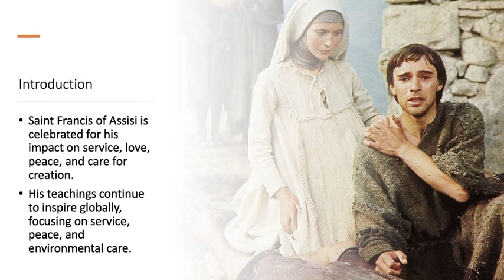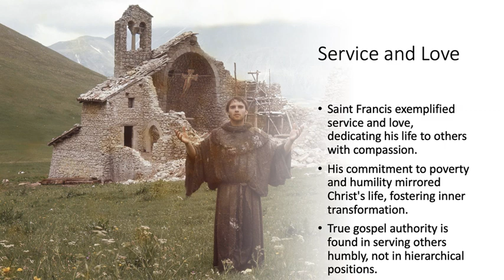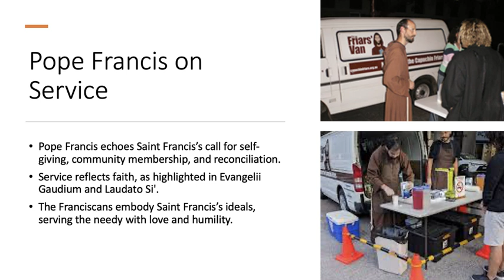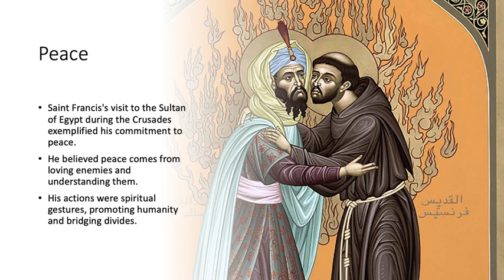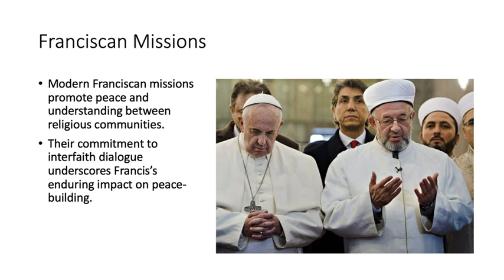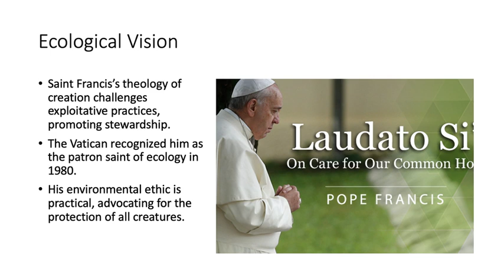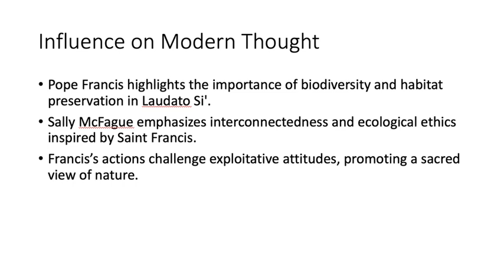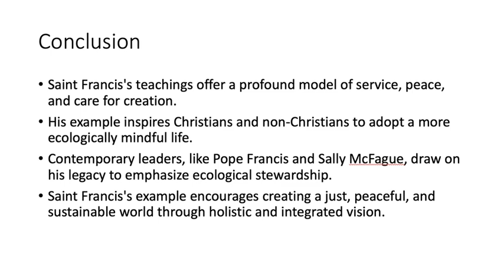The impact of Saint Francis today - Studies of Religion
Saint Francis of Assisi, a revered figure in Christian history, profoundly impacted service, love, peace, and environmental care, inspiring people worldwide. His dedication to serving others with humility, living in poverty, and showing compassion reflected his deep love for Christ and commitment to emulate His life. Francis's efforts extended beyond charity to radical solidarity with the poor, exemplified by his interactions with lepers and the impoverished. His commitment to peace was demonstrated by his dialogue with the Sultan of Egypt, emphasizing love and understanding over conflict. As the patron saint of ecology, Francis's reverence for creation and practical actions to protect animals have influenced modern environmental movements. Inspired by his example, contemporary leaders like Pope Francis and theologians such as Sally McFague emphasize ecological stewardship and the interconnectedness of all life. Saint Francis's holistic approach continues to challenge us to adopt a more compassionate and ecologically mindful lifestyle, aiming for a just, peaceful, and sustainable world.